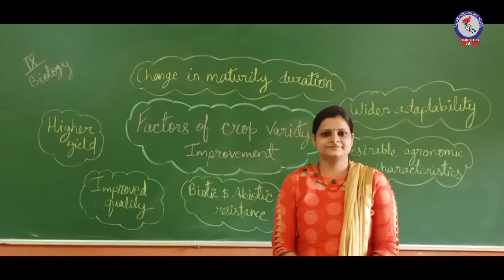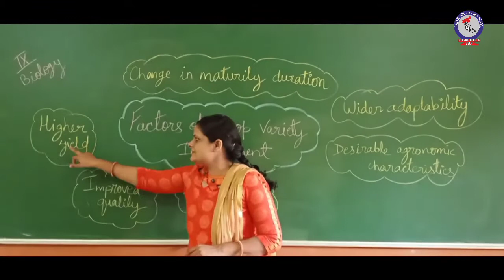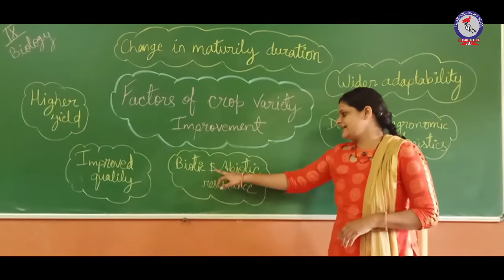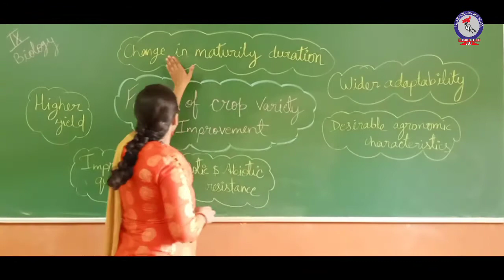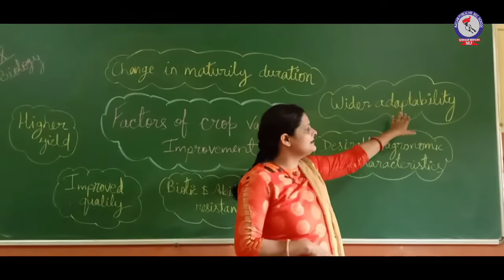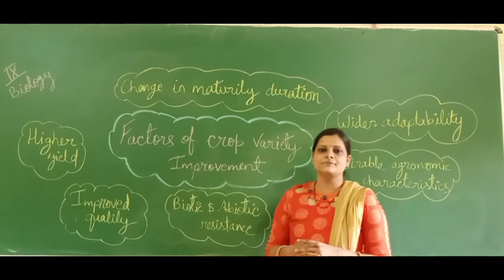RPS Class - 9 Biology, Ch - 15 factors of crop variety improvement